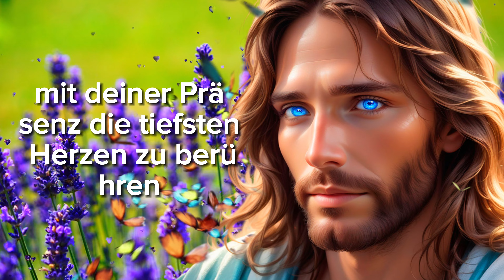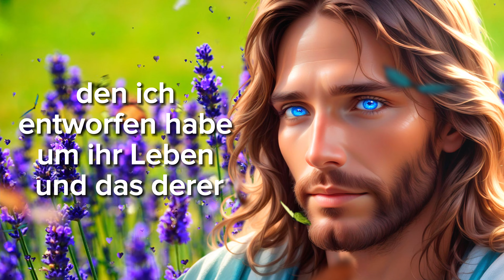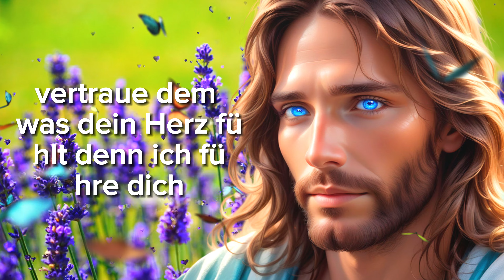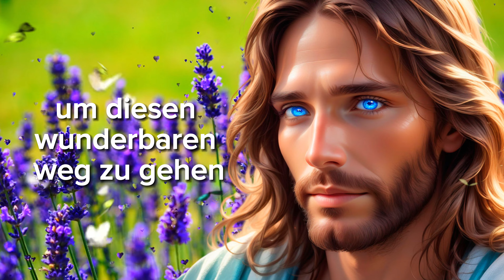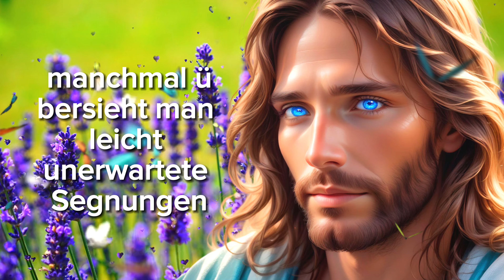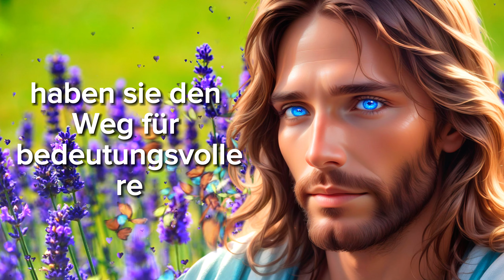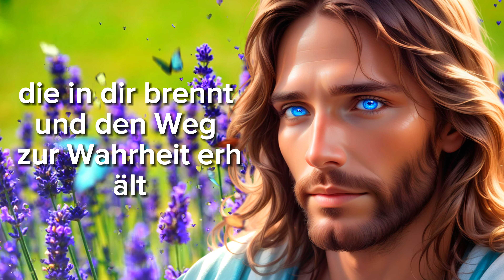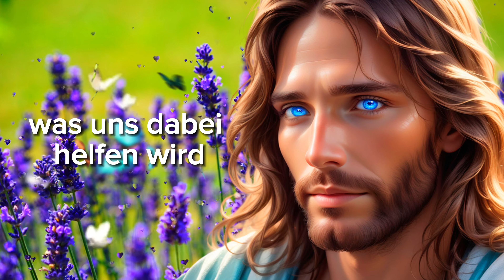😍 TROTZ DEINES ALTERS HAST DU DAS HERZ DIESER PERSON IN DEM MOMENT GEWONNEN, ALS DU... ✨ Nachricht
Diese Botschaft ist ein klares Zeichen dafür, dass du es trotz deines Alters geschafft hast, das Herz eines Menschen auf eine überraschende und tiefgreifende Weise zu gewinnen. 🙏✨ Gott hat in seiner unendlichen Weisheit Engel mit einer kraftvollen Botschaft geschickt, um dich daran zu erinnern, dass dein Charme und dein Licht jede Barriere überwinden. Die Verbindung, die du mit dieser Person eingegangen bist, ist ein göttliches Geschenk, und dieser Segen ist einzigartig!

🔹 In diesem Video wirst du entdecken:

Wie du mit deinem göttlichen Charme das Herz eines besonderen Menschen gewinnen kannst.
Die Bedeutung deines inneren Lichts, das nicht mit der Zeit verblasst.
Die besondere Botschaft der Engel über Vertrauen und wahre Liebe.
💡 Das ist die Bestätigung, auf die Sie gewartet haben! Unterschätze nicht die Macht deiner Authentizität und Präsenz. Lass dein Licht leuchten und nimm die Verbindung an, die Gott in dein Leben gestellt hat. Wählen Sie „555“, wenn Sie bereit sind, diesen Segen zu empfangen und die göttliche Liebe zu teilen!

Hinterlasse ein Like und einen Kommentar „Ich empfange“, wenn du an die Kraft deines spirituellen Charmes glaubst!

Gott
Engel
Engel
Heiliger Geist
Nachricht von den Engeln
Botschaft von Gott
Geistiger Zauber
Göttlicher Segen
Emotionale Verbindung
Himmlische Botschaft
Wahre Liebe
Vertrauen

😍 TROTZ DEINES ALTERS HAST DU DAS HERZ DIESER PERSON IN DEM MOMENT GEWONNEN, ALS DU... ✨ Nachricht von den Engeln | Das Wort Gottes

Psalm 91:1-16